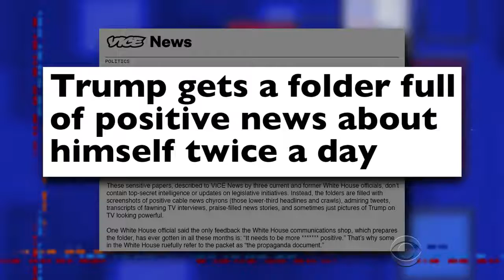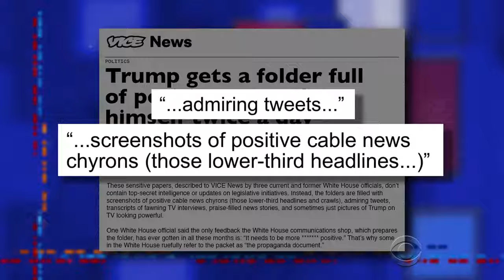'Real News Tonight' Adds To Trump's 'Smile File'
The team at 'Real News Tonight' gets inspired by the White House staff, who have been delivering a folder full of positive news, or 'the propaganda document,'